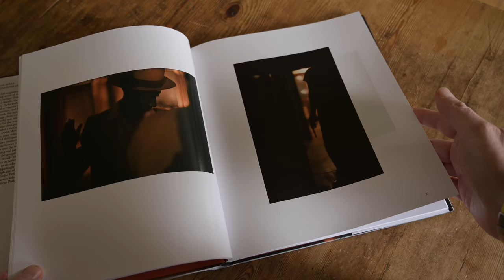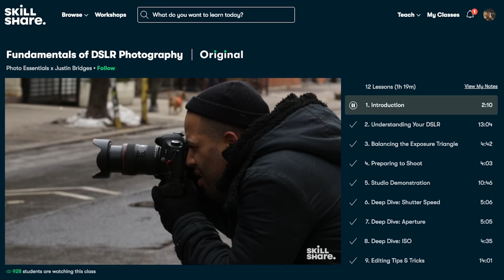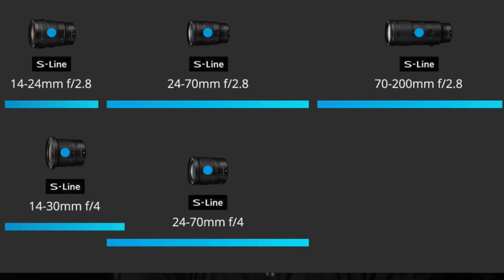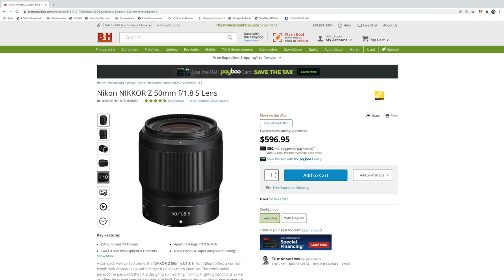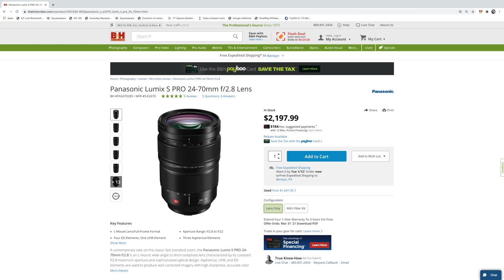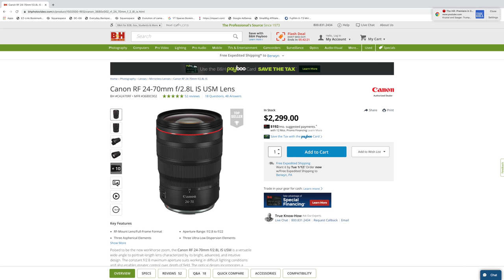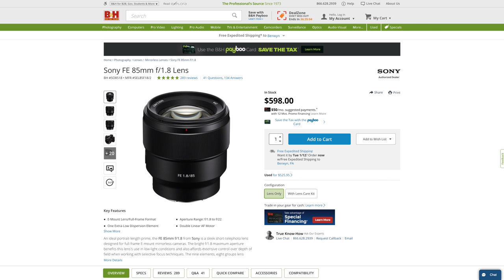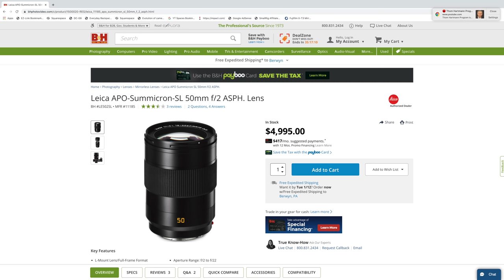Sweet Spot: 2020 Camera Buys of the Year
It's been a surprisingly robust year for new cameras. Here are the best values, along with lens recommendations for each.

Fujifilm X-S10
Nikon Z6 II
Canon EOS R6
Panasonic Lumix S5
Sony a7s III
Leica SL2-S

This video was shot with our trusty
Panasonic Lumix GH5
Leica DG Vario-Summilux 10-25mm f/1.7

Thank you Leica; Sony; Panasonic; Fujifilm; Nikon; and Sigma.

Special thanks to B&H for making the Canon EOS R5 and R6 available to us. for all of your photography, video, audio, and computing needs.

We recommend B&H & Adorama for all your photo, video & electronics needs.

Gear Used to Make This Video:

Camera & Lens
- Leica SL2-S
- Leica APO Summicron SL 50mm f/2

Other Cameras Used for Testing:

Leica SL2
Leica M10-P
Panasonic S1R
Panasonic S5

Audio
- Sound Devices MixPre-3 II
- RODE NTG4+
- RODE PSA1 Studio Boom Arm

Lighting
- Aputure Light Storm C120D II

Support/Rigging
- Cartoni SDS 8 Tripod System (Carbon Fiber)
- Sachtler Ace Baseplate:
- PRomptBox 2.0 ABS
- Apple iPad Mini-5

- Apple 2020 iMac with 5K Retina Display, 8-core 3.8Ghz i7
- G-Technology G-SPEED Shuttle XL 24TB (8 x 3TB) Thunderbolt 2
- Promise Pegasus32 R8 (32TB)
- Apple 2018 Macbook Pro 15.4" (newer 16" model)

*We are a participant in the Amazon Services LLC Associates Program, an affiliate advertising program designed to provide a means for us to earn fees by linking to Amazon.com and affiliated sites.